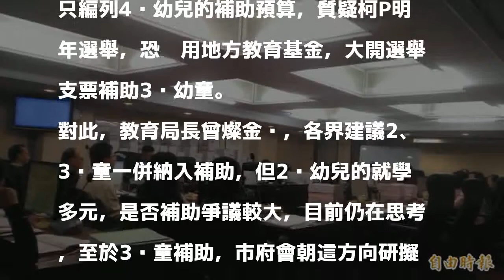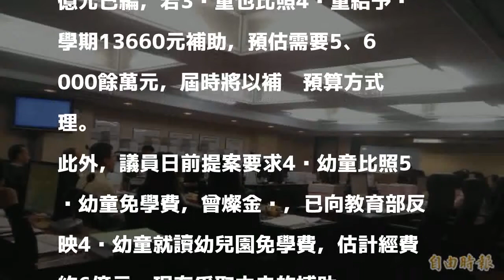北市3歲私幼生享13660元學費補助？ 教局：明年4月定案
〔記者蔡亞樺／台北報導〕台北市議會教育委員會今天下午審查台北市教育局明年度預算，教育局編列1.98億元補助就讀私立幼兒園的4歲幼童，每人每學期補助13660元，但多名議員指出，市長柯文哲日前在市議會總質詢時曾允諾，明年9月補助就讀私幼的3、4歲幼童，卻只編列4歲幼兒的補助預算，質疑柯P明年選舉，恐挪用地方教育基金，大開選舉支票補助3歲幼童。

發表評論評論如下。